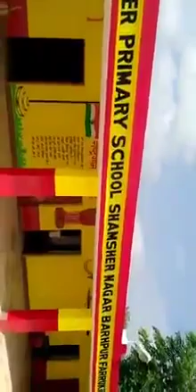Music composed by Neeraj Shukla | singer- Vanshika pensia || written by Dr. Rajendra Pensia(IAS)